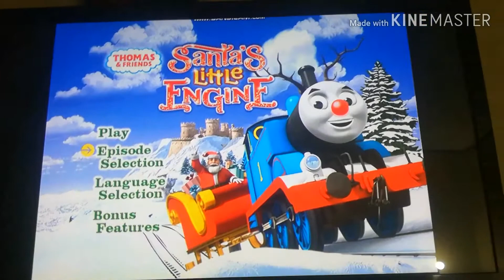Main menu for Thomas and friends santa little engine